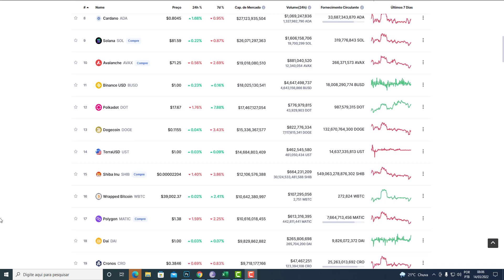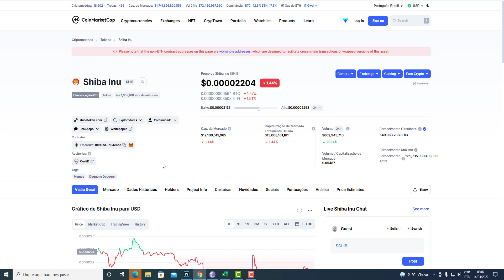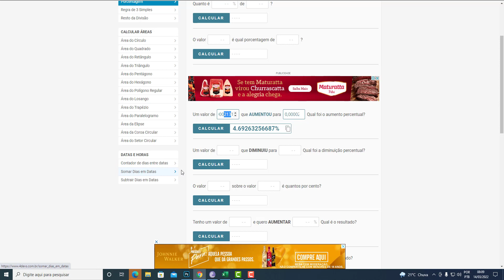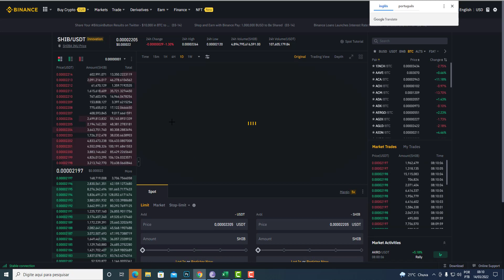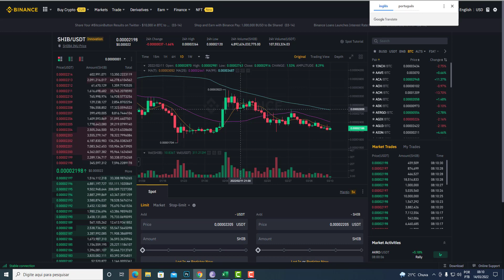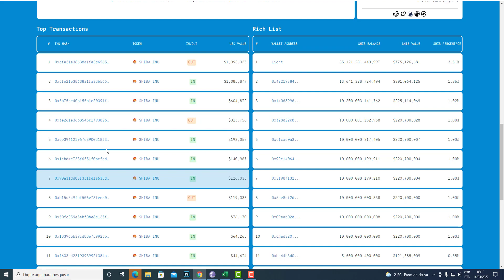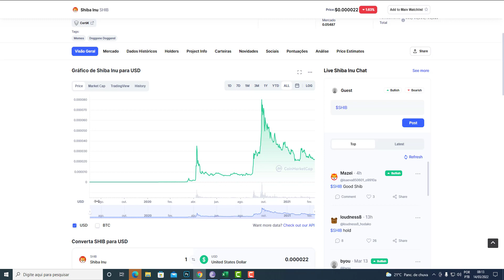SHIBA INU HOJE NÃO É PARA OS FRACOS E FAZ 50 MIL DÓLARES EM MENOS DE 12 HORAS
criptomoedas

elon musk
criptomoedas
dogecoin

SHIB
Ver gráficos ao vivo
elon musk
elon musk
vitalik buterin
criptomoeda
binance